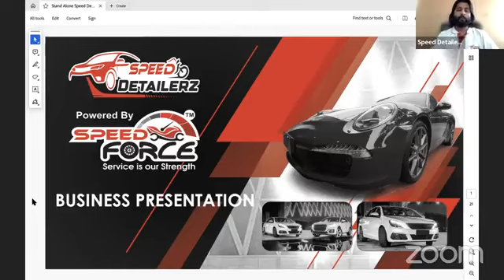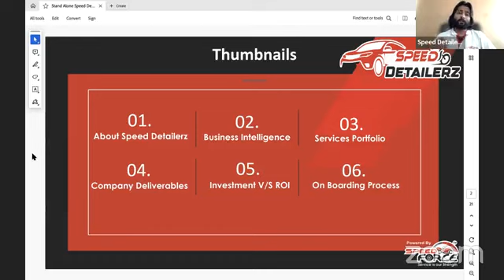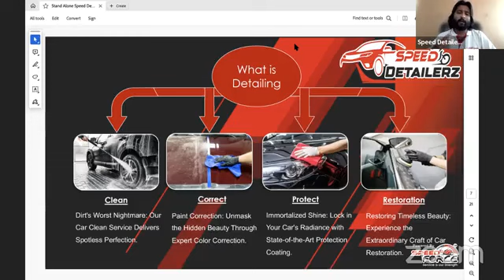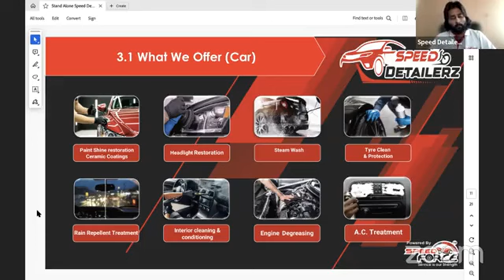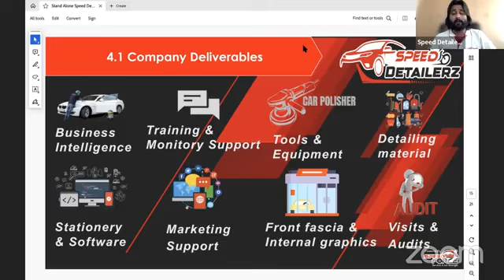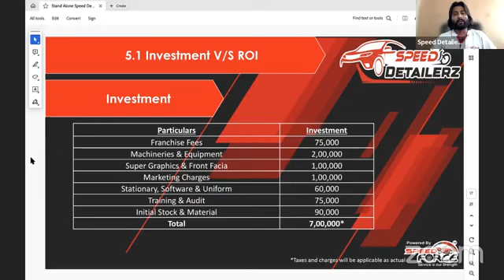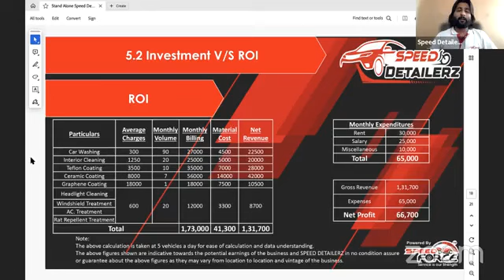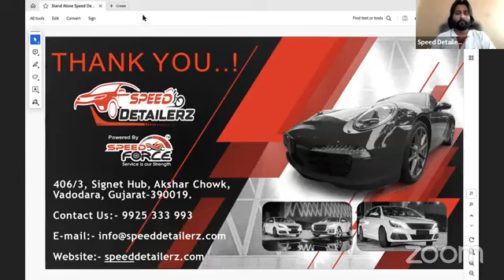Fastest Growing Car Detailing Business | Speed Detailerz Franchise | Franchise Apply |Franchise Plan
Speed Detailerz
Speed Detailerz is a leading car detailing establishment known for their commitment to perfection. Through their skilled professionals, personalized approach, cutting-edge techniques, and premium products, they consistently deliver exceptional results. With a focus on customer satisfaction and efficient service, Speed Detailerz has become a go-to destination for car owners seeking the utmost care and attention for their vehicles.

Contactless Washing
Our contactless method ensures a spotless vehicle, promoting convenience, and peace of mind in just 30 minutes.

Safety Materials
We uses top-quality, eco-friendly materials and products to ensuring a responsible and sustainable approach to car care.

Modern Equipments
We uses cutting-edge tools and technology to deliver the highest-quality services & remarkable results for your vehicle.

Professional Team
Our experts are passionate about car care, ensuring top-notch service and meticulous attention to detail.

T&C Apply

Team Speed Detailerz